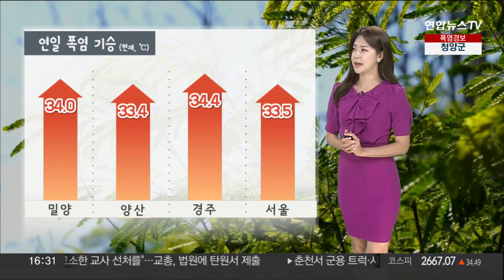[날씨] 연일 폭염 기승, 밤사이 열대야…강한 소나기 주의 / 연합뉴스TV (YonhapnewsTV)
[날씨] 연일 폭염 기승, 밤사이 열대야…강한 소나기 주의

연일 이어지는 폭염으로 몸도 마음도 많이 지치시죠.

8월에 들어서면서 더위의 기세는 더 강해졌습니다.

전국 대부분 지역에 폭염경보가 발효 중이고요.

현재 기온, 경주가 34.4도까지 치솟아 있습니다.

뜨거운 열기는 밤까지 고스란히 이어집니다.

밤사이 도심지와 해안지역을 중심으로는 열대야가 나타나겠습니다.

충분한 휴식, 잊지 마시고요.

온열질환에 걸리지 않도록 건강 관리에 힘써 주시길 바랍니다.

강한 소나기 예보도 계속됩니다.

오늘 저녁까지 서울을 포함한 중부와 전북 지역에서 갑작스럽게 소나기가 내릴 텐데요.

돌풍과 벼락이 동반 되겠고요.

시간당 30mm 안팎의 호우가 쏟아지는 지역도 있겠습니다.

내리는 소나기의 양은 5에서 60m가 예상 됩니다.

내일 전국 하늘에는 가끔 구름이 많겠고요.

오후부터 저녁 사이에는 충청 이남과 제주에 소나기가 내리겠습니다.

한낮에는 기온이 크게 오르면서 덥겠는데요.

내일 서울 낮 최고 기온 35도, 원주가 34도까지 오르겠고요.

전주 35도, 대구가 36도까지 껑충 뛰면서 무덥겠습니다.

당분간 무더위 속에 소나기가 자주 내리겠고요.

목요일과 토요일 사이에는 제주에 비가 내릴 것으로 전망 됩니다.